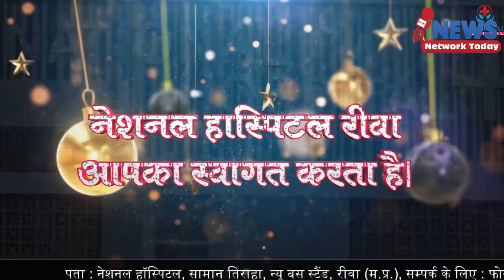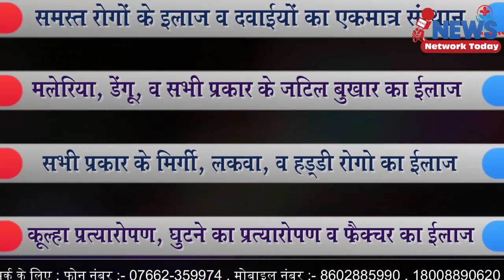शाहरुख खान के बकरे का विवाद थाने पहुंचा ||NEWS NETWORK TODAY